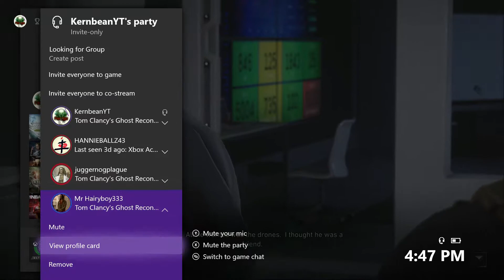Thank God For Bulletproof Glass Breakpoint